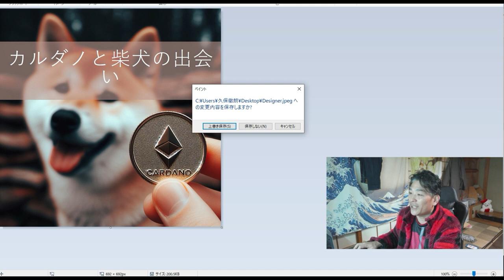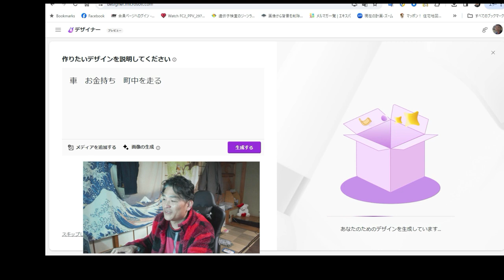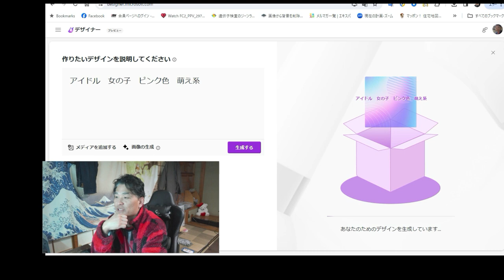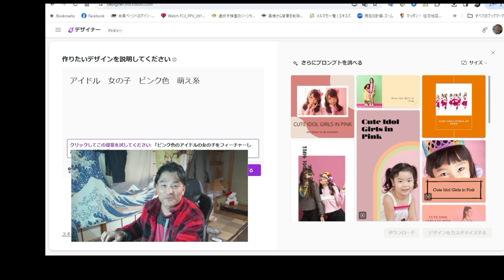【隠居TV】無料で簡単！ロゴ・アイコン作成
今回使った無料ソフト（マイクロソフトデザイナー）

「件名：速稼塾（あなたのお名前）」